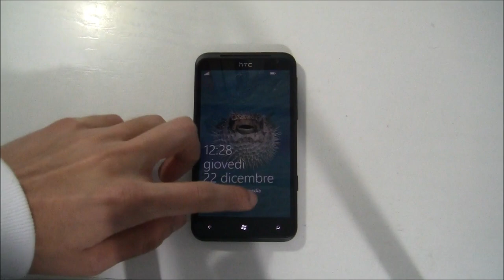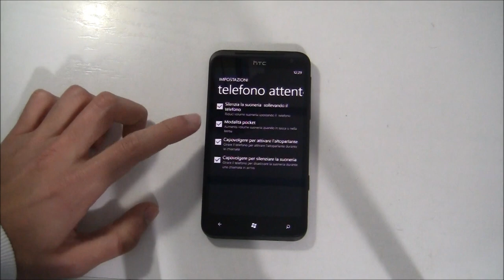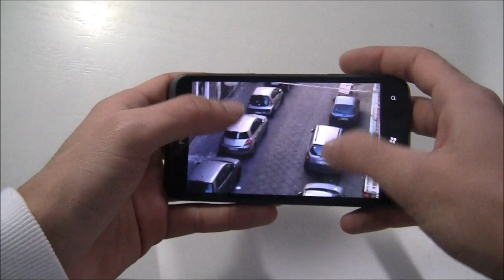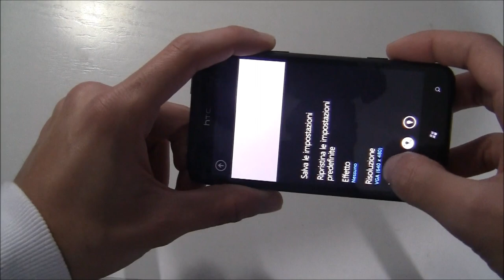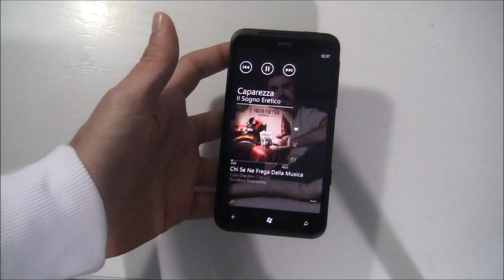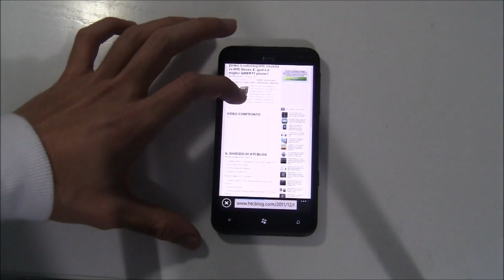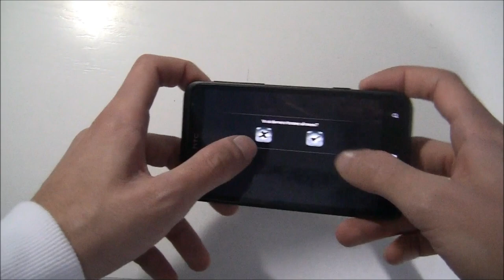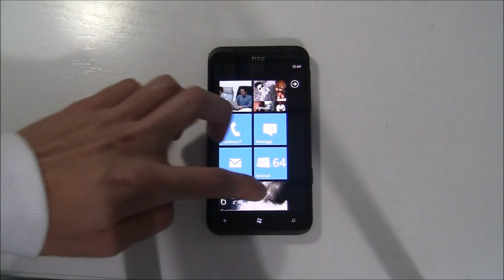Video Recensione HTC Titan con WP7 by htcblog.com